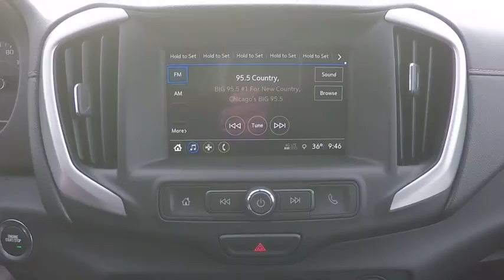2018 GMC Terrain Naperville IL GN6271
2018 GMC Terrain SLE